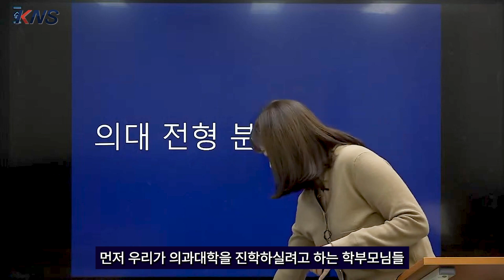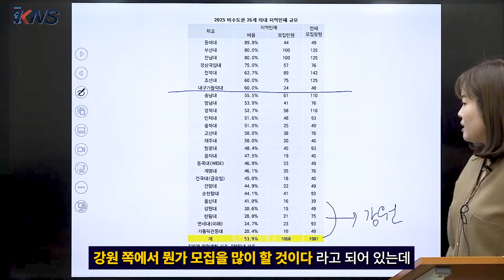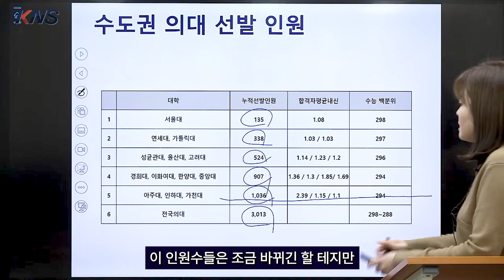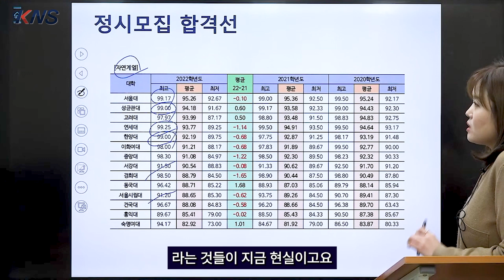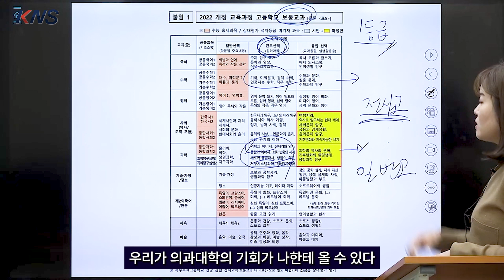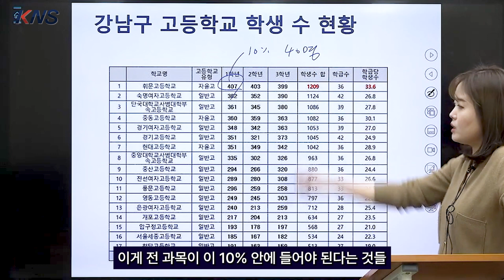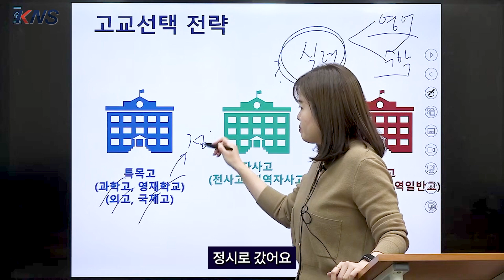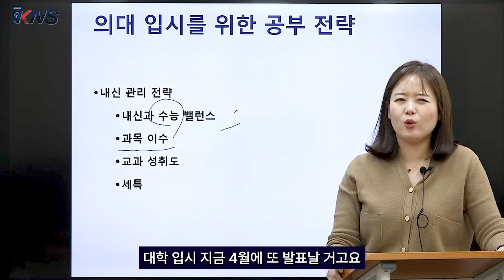의대 입시를 생각하는 중학생 그리고 중등맘을 위한 행동 강령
00:00 인트로
00:34 의과대학은 어떤 학교들이 있을까?
01:44 의사인력 확대 방안 브리핑 관련 예측
03:57 의대 전형 분석 - 시작
04:13 의대 전형 분석 - 수도권 의대 선발 인원 분석
06:02 의대 전형 분석 - 정시모집 합격선
06:38 고등학교 분석 - 고등학교 보통교과 분석
09:19 고등학교 분석 - 서울대 의대 진학 실적
10:53 고등학교 분석 - 강남구 고등학교 학생 수 현황
11:45 어떤 과목이 개설되어 있는지 꼭 보셔야 해요
12:23 고교 선택 전략
14:57 최상위권 지망 예비중1,2,3들의 학습 로드맵 가늠하기
15:59 마치며